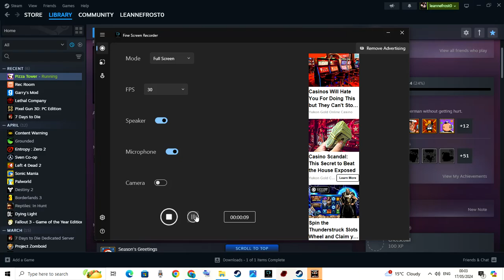Pizzy Tower find the secrets